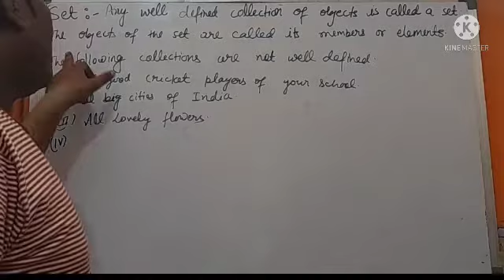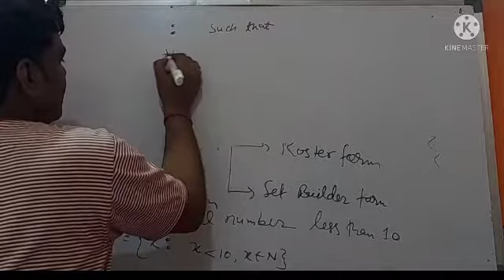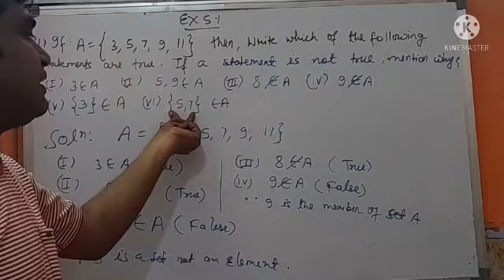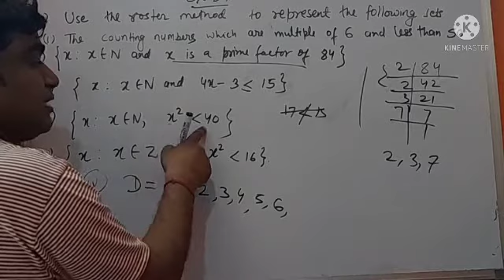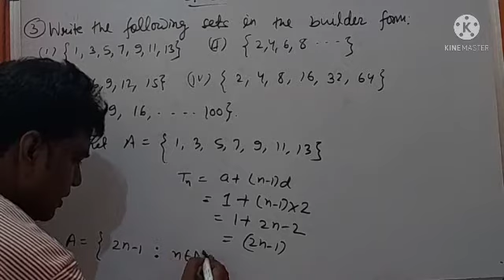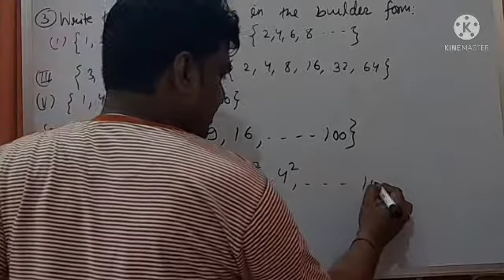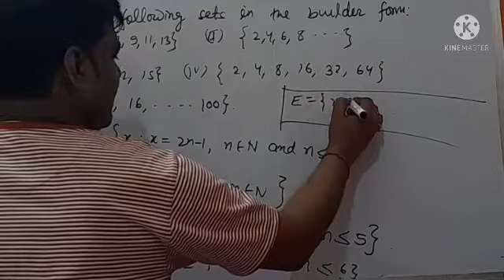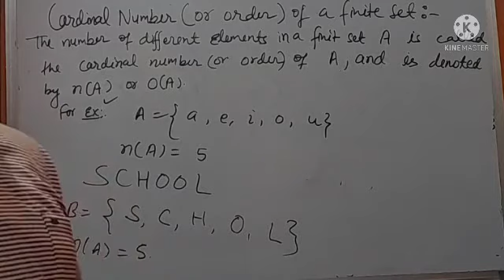Class 11 I Sets | Part 01